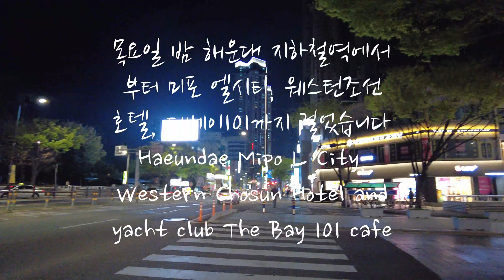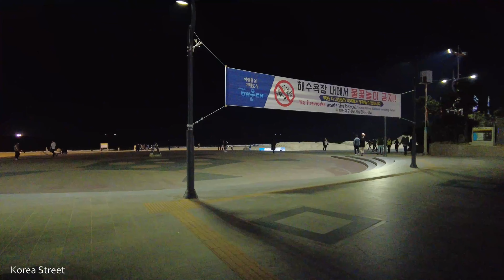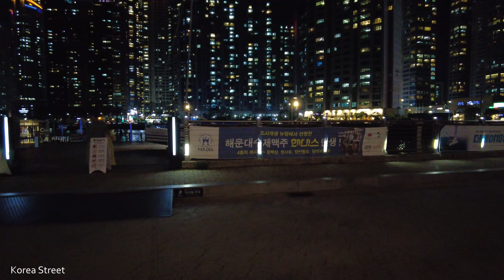[4K] 해운대 지하철역에서 미포 엘시티, 웨스턴조선호텔, 요트클럽 더베이101까지 걸었습니다 Yacht club The Bay 101 in busan walk 술집 맛집 해수욕장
[요트클럽 더베이101] → 바로가기 (부산 해운대구 동백로 52)